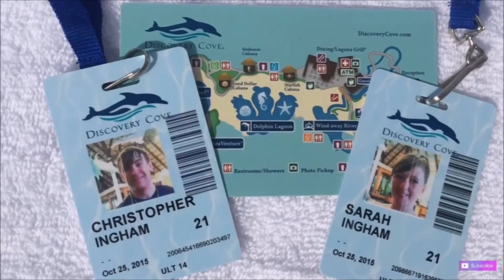CHRIS INGHAMS REAL NAME REAVEAL!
I am not The Ingham Family🌵🌍

I do not want to take any private secrets from the ingham family!
The screenshot comes from one of her videos from florida.
If the inghams are not rightwith that, they should not publish that.

xoxo The Ingham Family